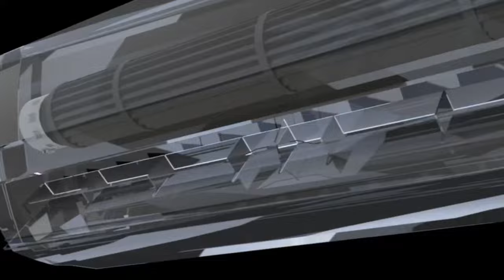Ajay Borste | भुजबळ हे राष्ट्रीय नेते, त्यांनी पक्षाकडे उमेदवारी करणे गैर नाही- बोरस्ते